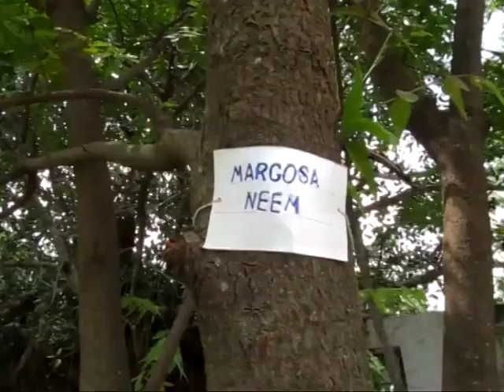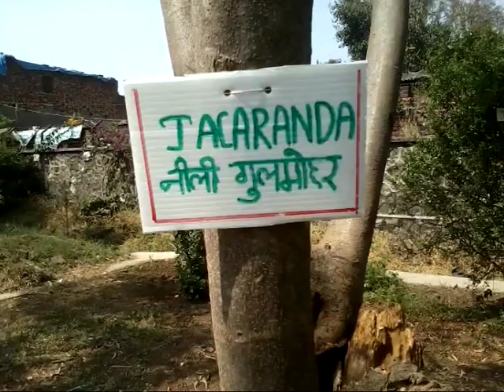Tree Name Plate | Telugu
Three are trees all around us and they become friends if we know their names. Trees give us food, shelter, wood, shade, fuel and much more. But still we know very little about trees. If we put little name plates on trees then people can know their names and say a “hello” to a tree. To make nameplates you will an Alphabet Punch set which are like hardened chisels. There are also number punches from 0 to 9. The letter punches come in various font sizes. Take a thin aluminum sheet and place it on an old magazine. Place the appropriate punch and hammer and the letter will be embossed. Slowly, emboss the whole name of the tree. This is the Spathodea campanulata – also called as the Syringe Tree. To increase the visibility inlays the embossing with a marker pen. This way people can read the name from far away and this will be good public education. Apart from the Botanical name you can also write the common English name and the Local name. Make many name plates and tie them to trees, bushes and shrubs. You can emboss names of trees on the inside of Tetrapaks. Schools could take this project and encourage children to place name plates on trees. This will be great public education. This work was supported by IUCAA and Tata Trust. This film was made by Ashok Rupner TATA Trust: Education is one of the key focus areas for Tata Trusts, aiming towards enabling access of quality education to the underprivileged population in India. To facilitate quality in teaching and learning of Science education through workshops, capacity building and resource creation, Tata Trusts have been supporting Muktangan Vigyan Shodhika (MVS), IUCAA's Children’s Science Centre, since inception. To know more about other initiatives of Tata Trusts, please